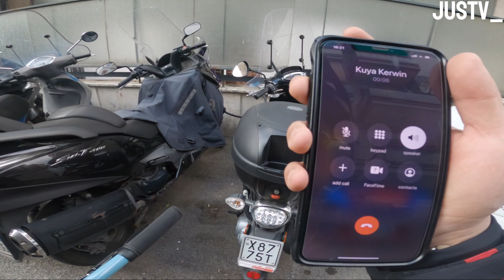SUPER 73, SKUTEROS MAY ITATAPON NA TAO SA TULAY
mga kapuks nag start na tayo mag instagram baka naman pwede pa follow para naman di tayo feeling lonely haha

syempre ang ating facebook page parin po mga kapuks hehe